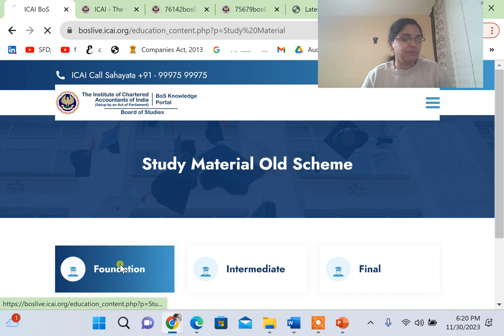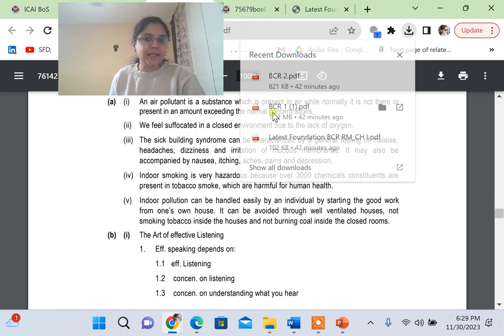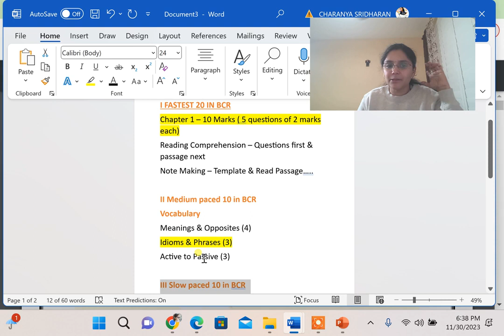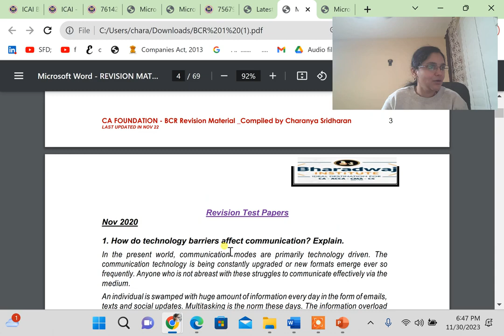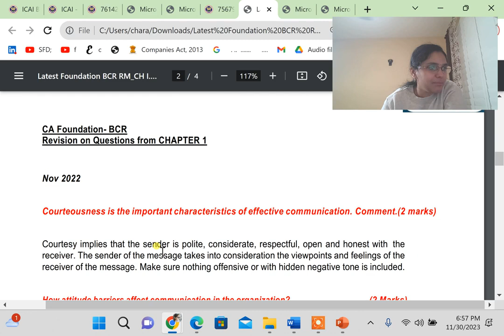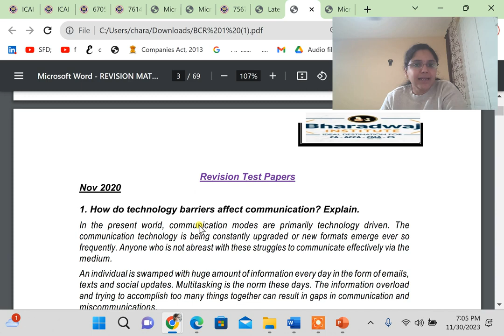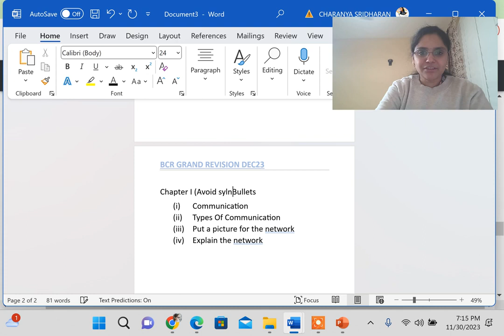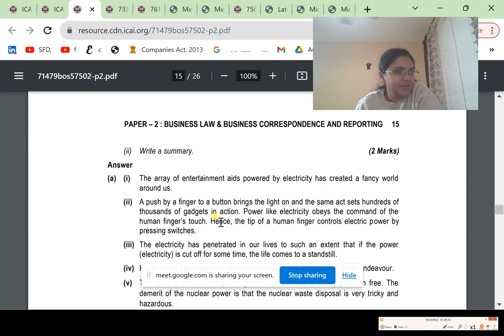BCR Grand Revision Part 1